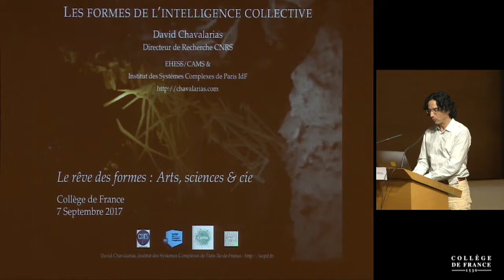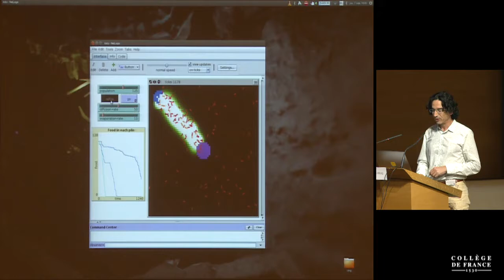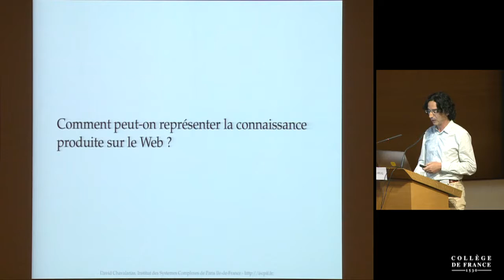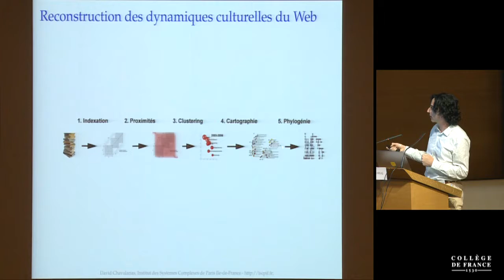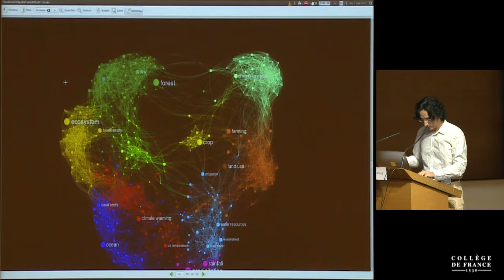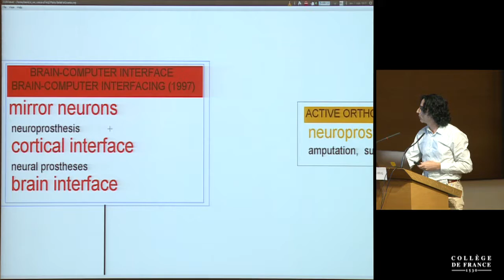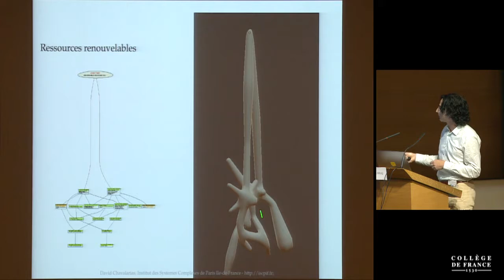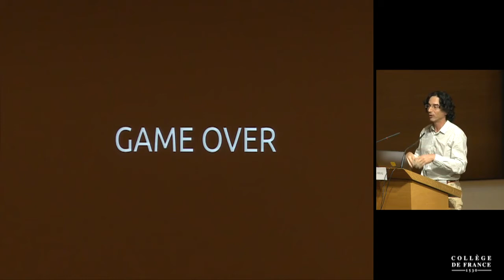Le rêve des formes : Arts, sciences & cie (19) - David Chavalarias (2017-2018)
Titre : Les formes de l'intelligence collective

Intervenant(s) : David Chavalarias, Directeur de recherche CNRS, Centre d'Analyse et de Mathématique Sociales et Directeur, Institut des Systèmes Complexes, Paris

Alain Prochiantz

Alain Fleischer
Découvrez toutes les ressources du Collège de France :